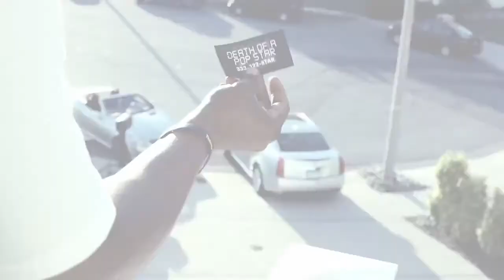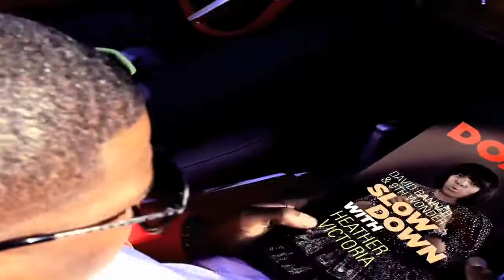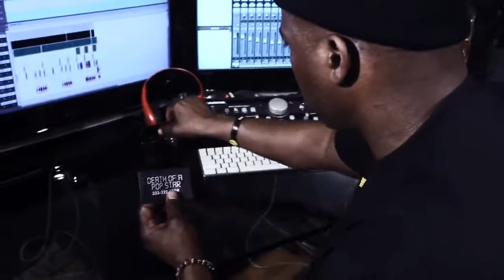David Banner & 9th Wonder - Slow Down [VIDEO] ft Heather Victoria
David Banner & 9th Wonder
'Slow Down'
ft Heather Victoria